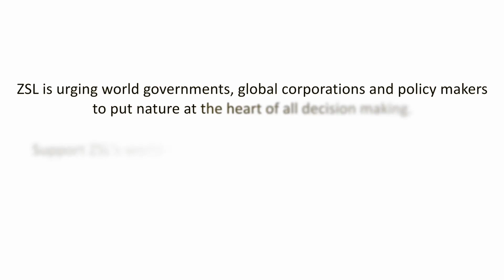Experts explain why we must tackle the climate change and biodiversity loss crises in unison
Listen to ZSL's Senior Research Fellow, Dr Nathalie Pettorelli explain how the climatechange and biodiversity crises are interconnected, why this shouldn't be underestimated and what should be done next.

ZSL is urging world governments, global corporations and policy makers to put nature at the heart of all decision making. ZSL will be at COP26 in Glasgow, calling on these leaders to make a commitment to jointly tackle the global threats of climate change and biodiversity loss. Support ZSL's world-leading conservation work by donating